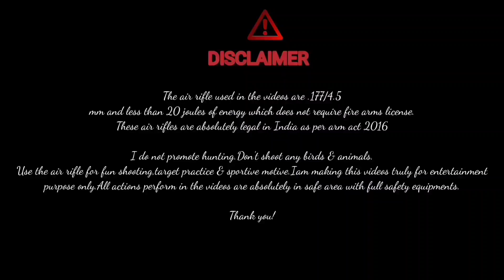The best way to fix scope/shooting center point at evey distance/fx impact mark 2/ Target shooting/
Here I'm along with  fx impact mk3l2  sniper version. This air rifle is a .177 caliber which   produce energy below 20 joules . It's doesn't require fire arms license to own and shoot. it is absolutely legal as per arm
 act 2016.